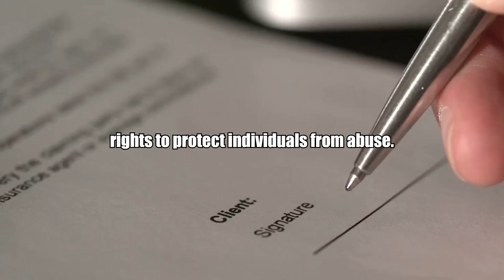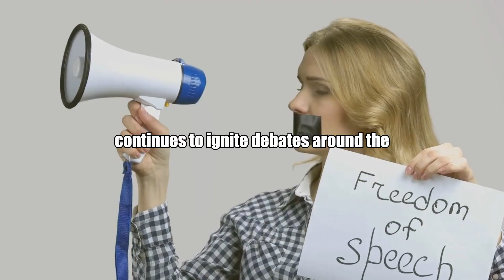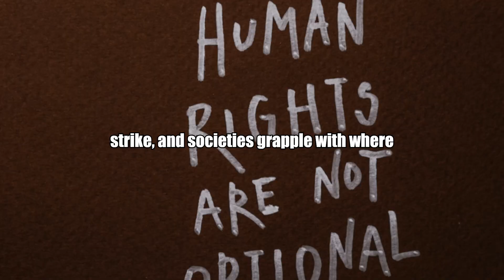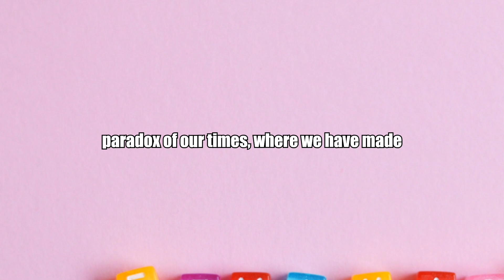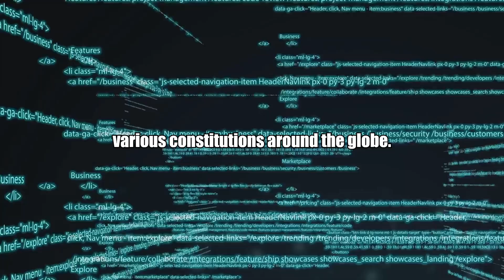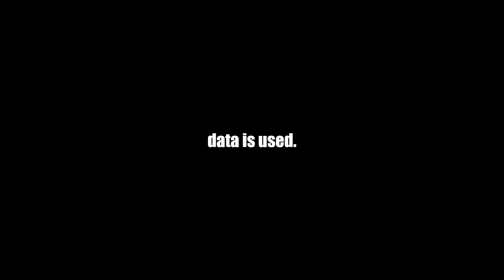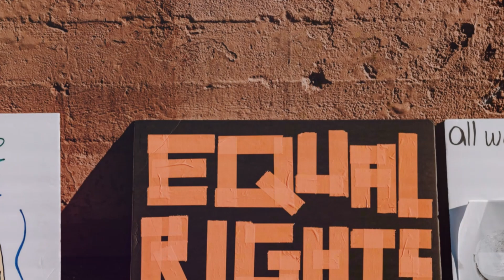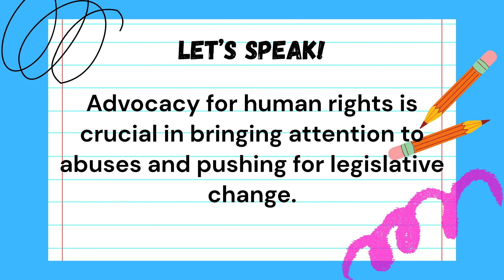Human Rights | English Listening & Speaking | C2 (Level 5-6) | Practice Routine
00:00 English Listening C2
08:39 English Speaking C2

Dive into the profound and intricate world of human rights with us in this enlightening video! We'll explore the fundamental principles that guard our freedoms, examine current global challenges, and spark advanced discussions and debates on the evolution of human rights. Whether you're a seasoned advocate or just beginning your journey, this video offers thought-provoking insights and fosters a deeper understanding of our shared responsibility in upholding human dignity.

Embark on a captivating journey of language mastery with our English learning channel, a treasure trove designed to uplift and refine your English skills, no matter your proficiency level. Our commitment? To offer you the most engaging and effective way to soar in your English language journey – through the power of stories ✨.

Dive into our specially curated playlists, each tailored to match your English level and guide your progression:

Welcome, English enthusiasts! Ready to enhance your English in the most effortless and delightful way? You're in the perfect spot! Today, we bring you an enthralling session of English listening practice that will leave you in awe of your own progress. Experience the magic of learning English through captivating stories, all at your fingertips and ready to transform your language skills 🌟.

Our channel features an array of short stories in English, complete with subtitles, perfect for immersive listening practice. Whether you're actively engaged or letting the lessons seep in as you drift to sleep (yes, it's possible!), we're here to support your learning journey every step of the way 💤.

Don't let this chance to elevate your English fluency slip by.

In the comments, we're eager to hear from you! Suggest story themes, share your English learning voyage, or tell us about your corner of the world. Together, let's forge a global, welcoming community of English learners. Your voice is key to our collective success 🌍💬!

Join our vibrant community today. Let's embark on this enriching voyage to English mastery, making the process not just educational but truly exhilarating. Thank you for being an integral part of our growing circle of language aficionados 🎉🙏!